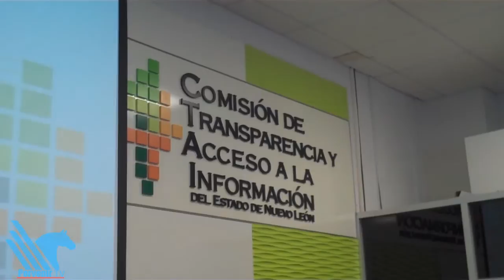Inicia Transparencia investigagon a Regio Card.